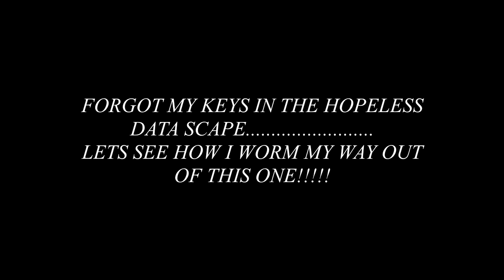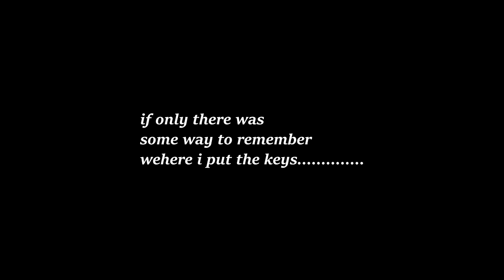[+o*O[*{HOPELESS DATASCAPE VIRTUAL EXPERIENCE}*]O*o+]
alternative title; the crucifixion of walt ai